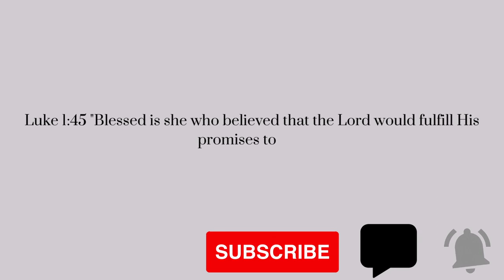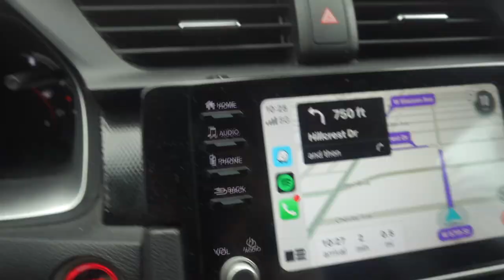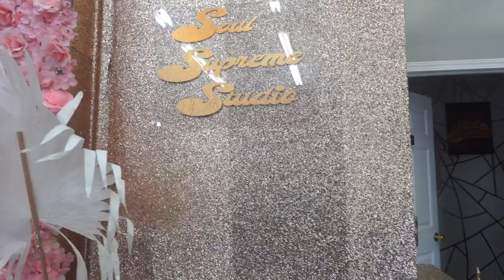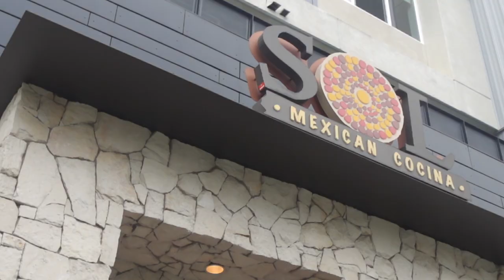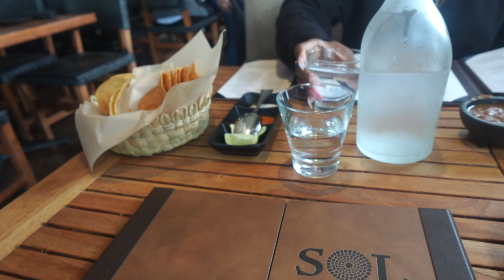[VLOG] Makeup Class, Lunch at Sol, Random TikTok Live, & Successful Studio Session!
Amber is officially a licensed MUA🤪 I had so much fun as her chosen face and enjoyed being there to assist in perfecting her craft! We went to SOL Mexicana cantina for some DRANKS and good eats! Then another random man requested to join my live again yall lol! All in all it was an eventful day 🥰

Links to ALL my things 😌:
Stream my music on all streaming platforms search Trenyce Monee!